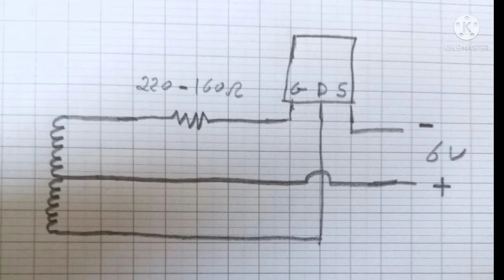تجربة تشغيل محول (flyback) للحصول على فولتية عالية